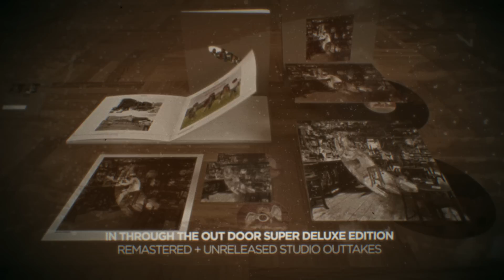Led Zeppelin - In Through The Out Door (Super Deluxe Unboxing Video)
Take a glimpse inside the Super Deluxe Edition of In Through The Out Door.